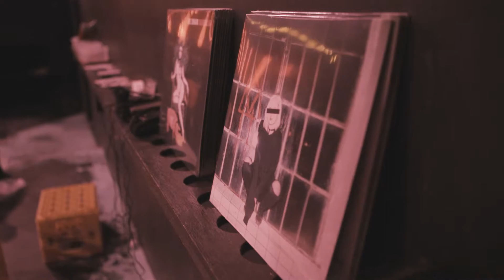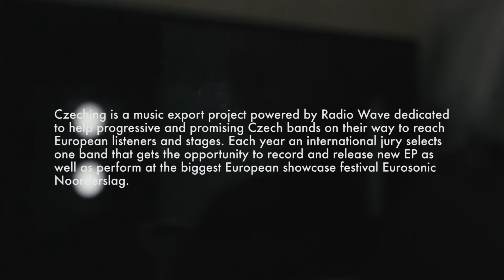Breaking Abroad with Zagami Jericho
Czeching, the music export project of Radio Wave, has sent the most promising talent to Europe's biggest showcase festival and conference Eurosonic Noorderslag for the third time in a row. Czeching 2017 winner Zagami Jericho introduced herself to an international audience in Groningen after releasing her album and video.

Už třikrát vyslal hudebně exportní projekt Radia Wave Czeching nadějné talenty na největší evropský showcaseový festival a konferenci Eurosonic Noorderslag. Vítězka Czechingu 2017, producentka Zagami Jericho po vydání alba a natočení videoklipu získala možnost poprvé se naživo představit mezinárodnímu publiku v nizozemském Groningenu.

Video: Tomáš Slavík
Dress design: Mirka Cucova
Styling: Leona K.